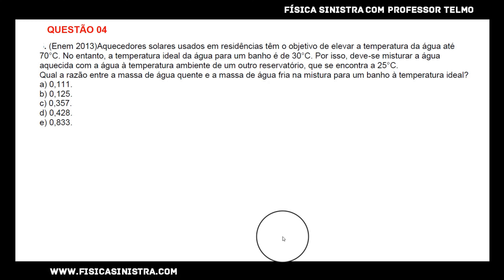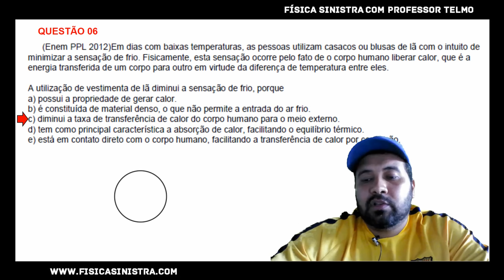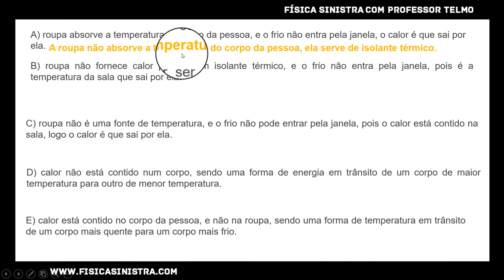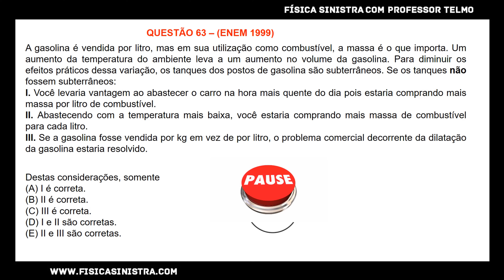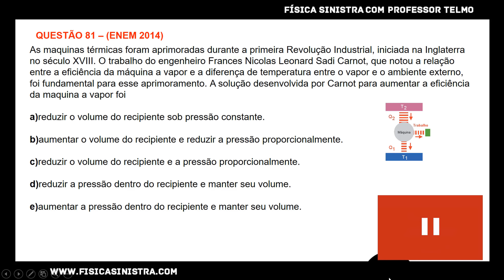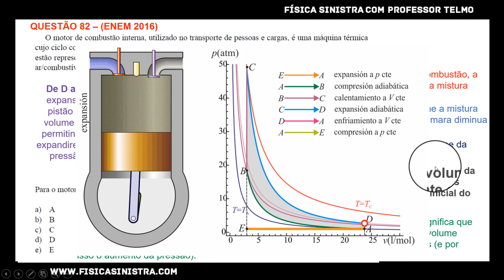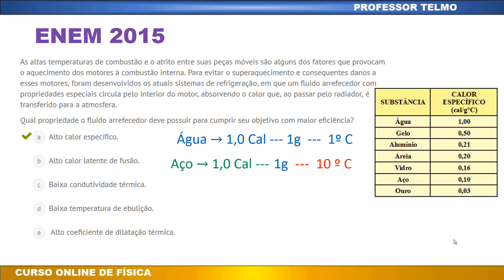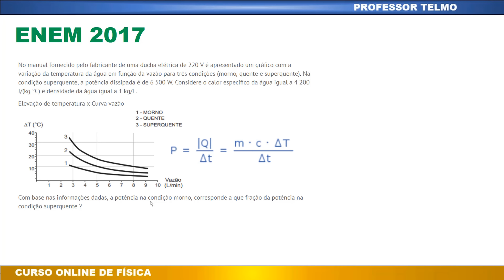💥 [ENEM]✅ QUESTÕES DE TERMOLOGIA NO ENEM STUDY ENEM ∫ f( Prof. Telmo )dλ